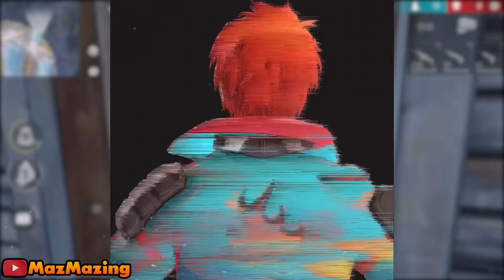BOCORAN HYPERBOOK WINTERLAND!! BONUS TOPUP BESOK SABTU!! EVENT TINJU API DAN ES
Event Winterland Bentar lagi rilis ni cuy, kira-kira isinya apa aja ya?